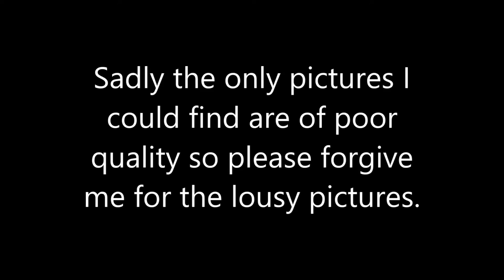Movie Fan Reviews Where in the World is Carmen Sandiego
Today I will be talking about the classic educational PBS game show Where in the World is Carmen Sandiego.